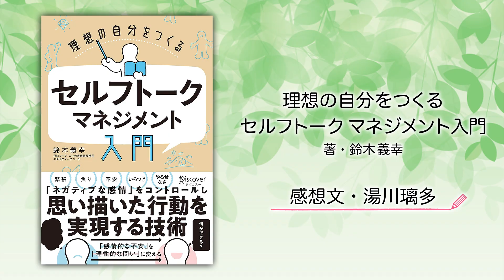【読書感想文】湯川璃多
選手が本を読んで、感想文を書いています。
自己啓発やメンタル強化のために行っています。

今回は湯川璃多の感想文を紹介します。
鈴木義幸著の『理想の自分をつくる セルフトークマネジメント入門』を読みました。

○米田功体操クラブ(＠cartwheel.gym)